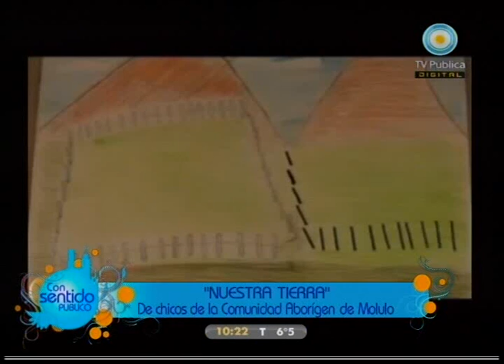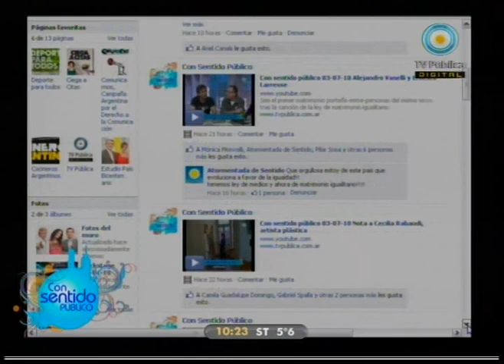Con sentido público 04-08-10 Participación Web Pueblos originarios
"Nuestra tierra" video realizado por chicos de la comunidad aborigen de Molulo, en Jujuy, que plantean: Hace mucho tiempo se quedaron con nuestra tierra, cerraron los campos y pusieron dueños. Hoy sigue pasando lo mismo.